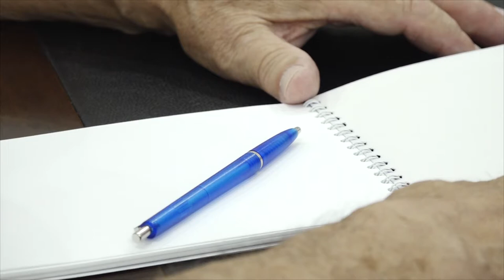Юрий Поляков провел рабочие встречи